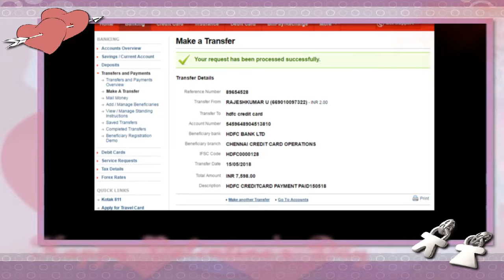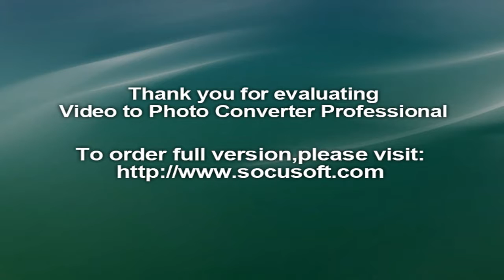OnePlus 6 first look: Best looking OnePlus phone yet? | Trusted Reviews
OnePlus 6 hands-on preview: Still the best deal in town | Android Central
OnePlus 6 - Price Full Specifications & Features at geestech
OnePlus 6 First Impressions | geestech
OnePlus 6 Hands-on Review | Digital  video
OnePlus 6 hands-on: Slick looks come at a higher price -geestech
OnePlus 6 hands-on review - geestech